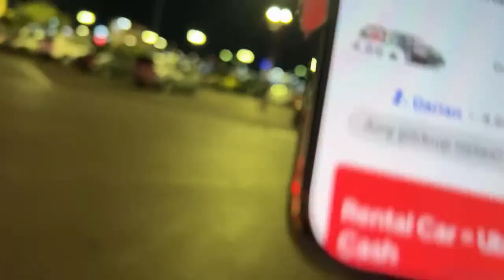DUAL STREAM Horizontal Video Keno - Slots Jackpots ✅